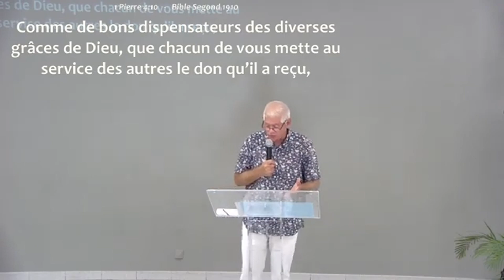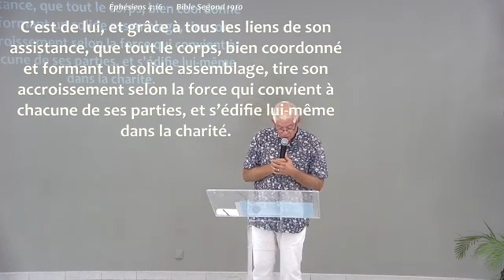Richard Garcia "Mon service pour Christ"